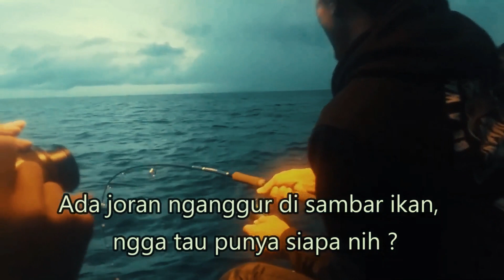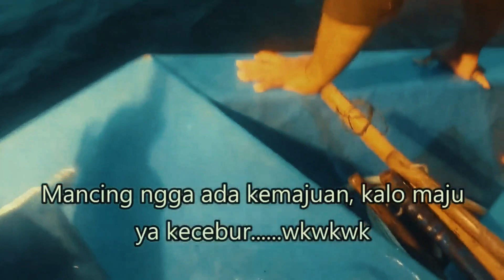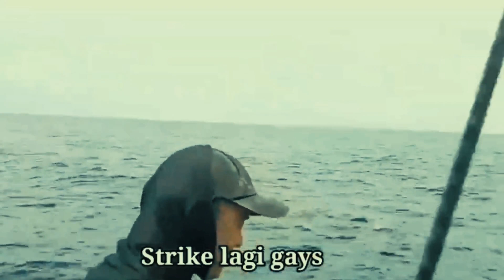Mancing di Samudra Hindia - SIHIR KM JAGAT Ep 5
Welcome di sarang ikan dunia !. Samudra Hindia. Sensasi Mancing di Samudera Hindia bersama KM Jagat dengan Capten Kasmuri dkk. Pemberangkatan dari Binuangeun Banten dan melintasi Kr Tinjil, Kr Deli, Kr Tengah dan Benowo hingga rumpon tuna, jamilah, SMR juga spot spot lainnya.